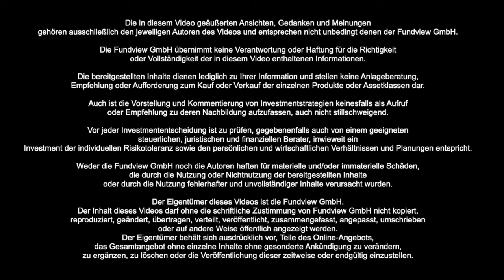Is it a good time to increase the equity allocation?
The fund selectors Ulrich Voss, Thomas Metzger, Michael Ausfelder and Marc Decker discuss their equity allocation with Raj Shant from Jennison Associates (PGIM) during the digital fundview roundtable. Should investors increase their exposure now or does it make perfect sense to increase cash? The key to success can be found in selecting the right stocks and sectors.